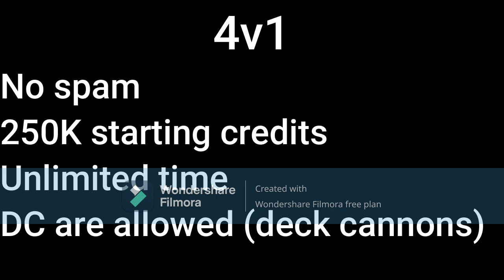I did a 4 v 1 in Cosmoteer Domination (It was crazy)